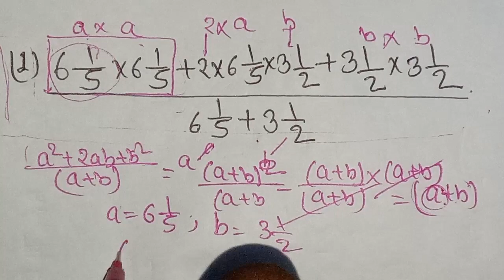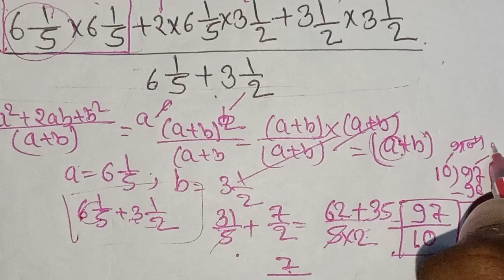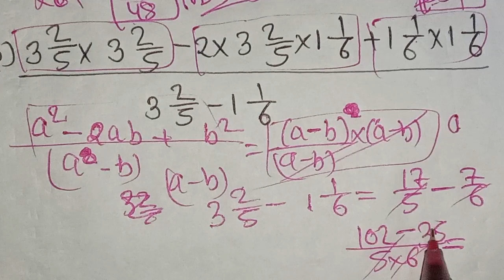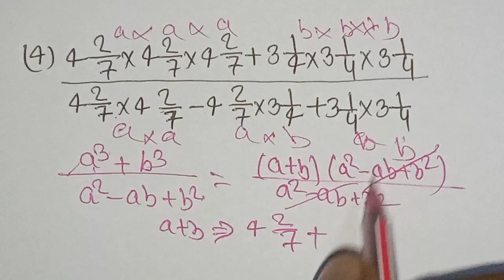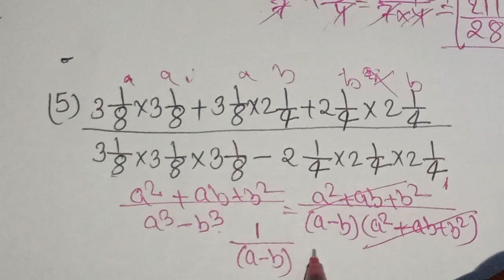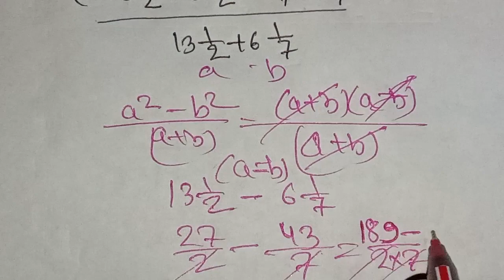SIMPLIFICATION सरलीकरण || MISSION 2024 | ब्रह्मास्त्र SERIES | By SP Solution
simplification basic concepts in tamil Q simplification basic concepts ashish arora Q simplification basic concepts math masti Q simplification basic concepts in telugu Q simplification basic concepts in bengali
mission 2024 by aditya ranjan sir Q mission 2024 bjp status Q mission 2024 mla rahisa Q mission 2024 kalinga tv
simplification basic concepts in tamil simplification basic concepts ashish arora simplification basic concepts math masti simplification basic concepts in telugu simplification basic concepts in bengali
simplification basic to advanced playlist Q simplification basic concepts in tamil Q simplification basic se Q simplification basic for banking exam Q simplification basic class Q simplification basic questions
simplification basic Q Q Q simplification basics for bank exams simplification basic to advanced playlist simplification basic concepts in tamil Q simplification basic se Q simplification basic class
simplification tricks ssc gd Q simplification tricks ssc chsl Q simplification tricks ssc cgl Q simplification tricks ssc maker Q simplification tricks ssc mts Q simplification tricks ssc in malayalam
simplification tricks ssc simplification tricks ssc gd simplification tricks ssc chsl simplification tricks ssc cgl simplification tricks ssc maker simplification tricks ssc mts
simplification tricks ssc gd Q simplification tricks ssc chsl Q simplification tricks ssc cgl Q Q Q simplification tricks ssc maker simplification tricks ssc mts simplification tricks ssc in malayalam
simplification tricks ssc Q simplification tricks ssc gd Q simplification tricks ssc chsl Q simplification tricks ssc cgl Q simplification tricks ssc maker Q simplification tricks ssc mts
simplification trick by imran sir Q simplification trick questions Q simplification trick turn Q simplification trick by dear sir Q simplification tricks for banking exam
upsc math classes in hindi upsc math question Q upsc math classes Q upsc math syllabus Q upsc math optional
ssc gd mock test online free ssc gd online mock test kaise de ssc gd online mock test ssc gd exam mock test
ssc gd practice set rojgar with ankit Q ssc gd practice set Q ssc gd practice set reasoning Q ssc gd practice set rojgar with ankit reasoning Q ssc gd practice set rojgar with ankit playlist
ladder nikki ladder workout ladder friction in engineering mechanics ladder match wwe ladder stitch ladder logic programming tutorial
up police 2023 practice set Q up police practice set book 2023 Q up police new vacancy 2023 practice set Q up police constable 2023 practice set Q up police 2023 hindi practice set Q up police best practice set 2023
ssc gd exam practice set ssc gd exam practice set 2023 percentage ssc gd practice questions ssc gd exam practice
Qbhojpuri bewafai 2023 Qbhojpuri bewafai 2023 ke Qbhojpuri bewafai 2023 ka Qbhojpuri bewafai 2023 song Q bhojpuri bewafai 2023 ka gana KKK
ladder questions mechanics Q ladder questions a level maths Q ladder questions by aditya ranjan K Q ladder questions mechanics a level Q ladder questions a level maths edexcel
up police 2023 vacancy kab aayegi Q up police 2023 classes Q up police 2023 syllabus Q up police 2023 notification Q up police 2023 bharti
ssc gd 2023 لا Q ssc gd 2023-24 Q ssc gd 2023 classes Q ssc gd 2023 syllabus Q ssc gd 2023 new vacancy
ladder questions mechanics ladder questions ladder questions a level maths ladder question physics ladder questions by aditya ranjan
ग्रुप - डी / रीजनिंग / Class - 1 || शानदार ट्रिक || RAILWAY, NTPC, RRB, RPF, SSC, CGL
ssc coaching reasoning classes ssc coaching reasoning ssc coaching center reasoning ssc coaching center reasoning clock ssc coaching center reasoning calendar
ssc cgl gk gs classes 2023 Q ssc cgl syllabus 2023 Q ssc cgl maths tricks ssc cgl kya hai
coding decoding reasoning tricks Q coding decoding Q coding decoding reasoning Q coding for beginners Q coding kaise sikhe in hindi
up police constable exam preparation 2023 up police constable exam pattern up police constable exam paper math up police constable exam date 2023 up police constable exam preparation
reasoning classes tricks in telugu reasoning classes tricks reasoning classes short trick reasoning classes calendar trick